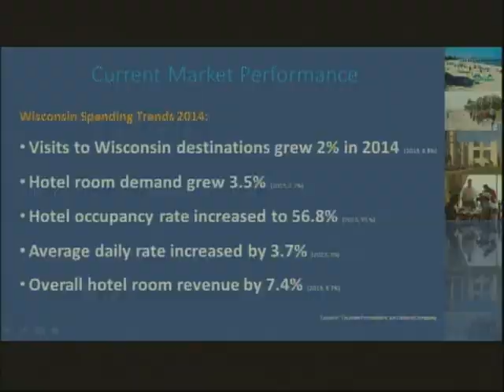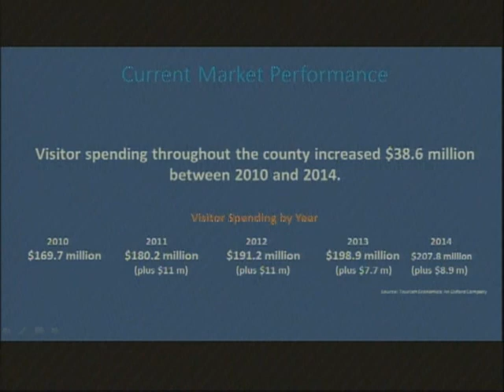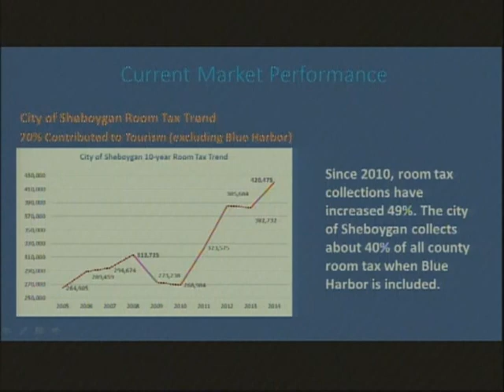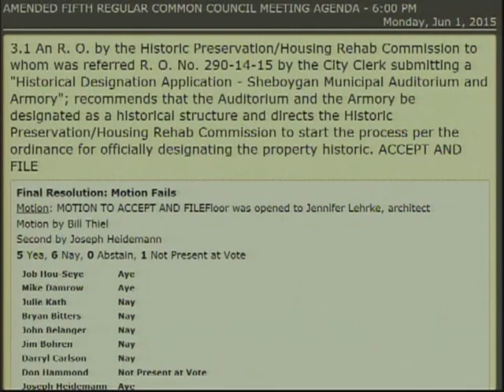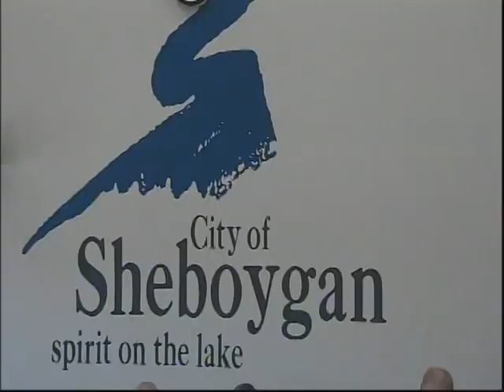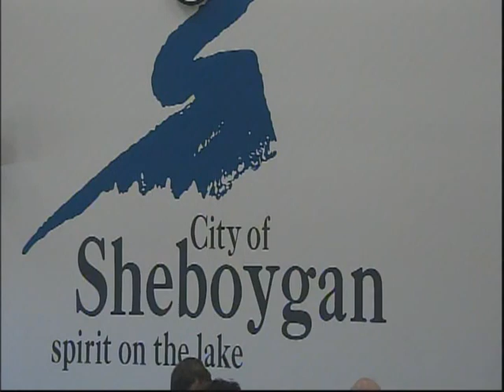Council 2015 06 01